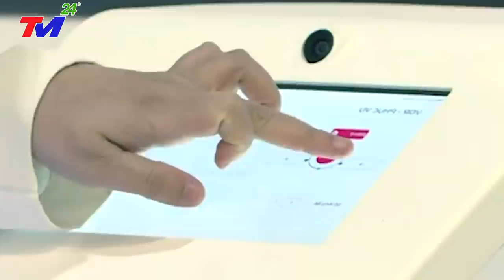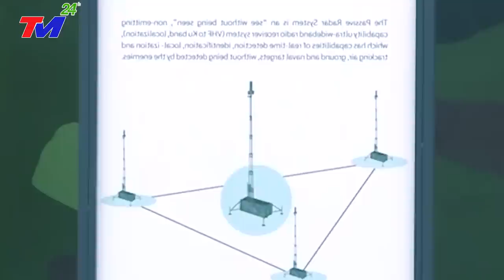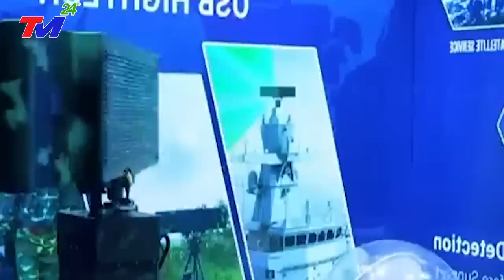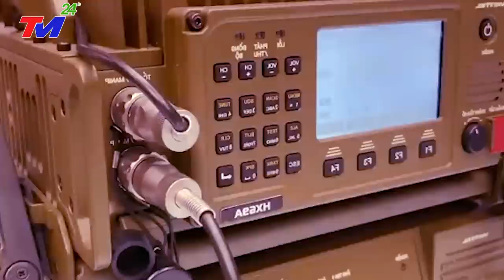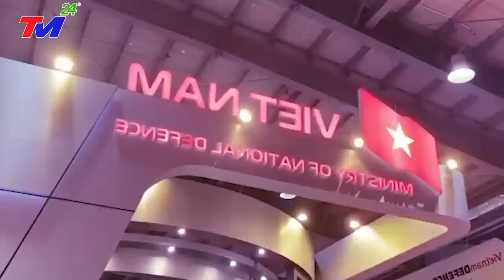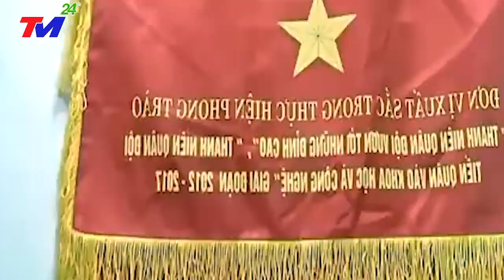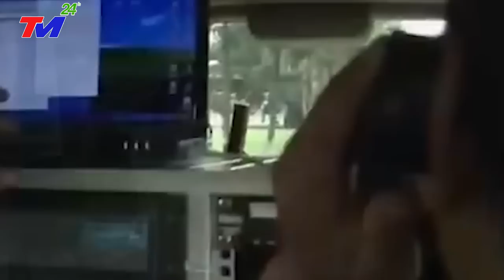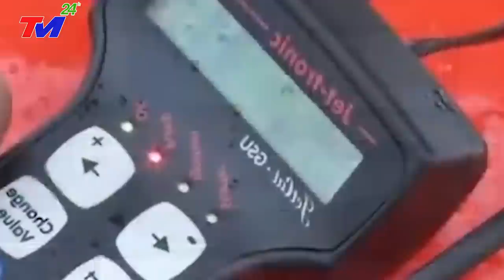Doanh nghiệp Việt Nam hiện thực hóa khát vọng làm chủ công nghệ cao trong sản xuất chế tạo vũ khí